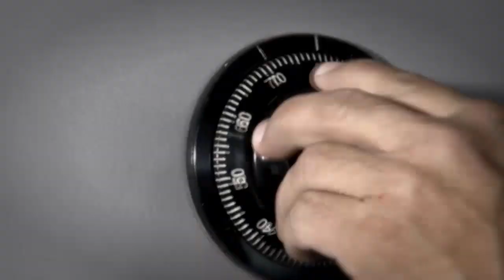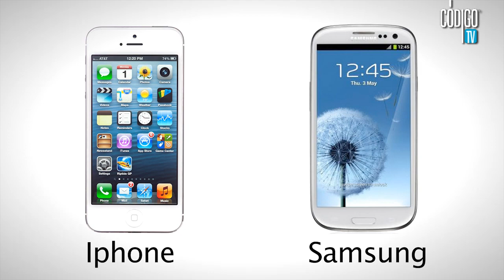Código Secreto: La guerra entre Apple y Samsung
En este Código Secreto, Oscar Garcia nos habla acerca de la guerra que vienen combatiendo Apple y Samsung en la actualidad. Entérate de los pormenores de este conflicto que aparentemente, no tiene un fin cercano.